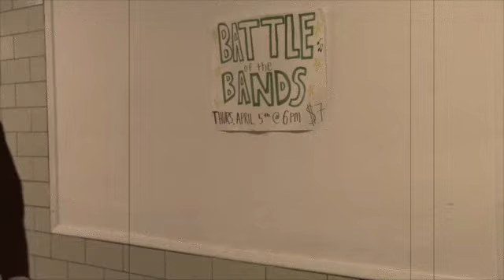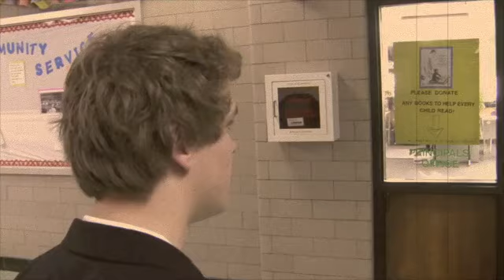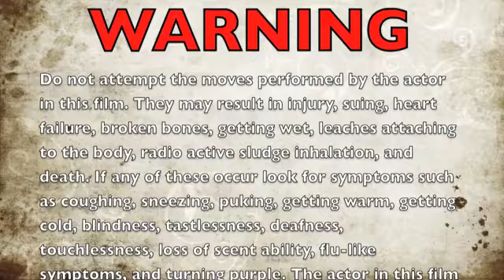2012 Throwback - Music Video - Bailamos